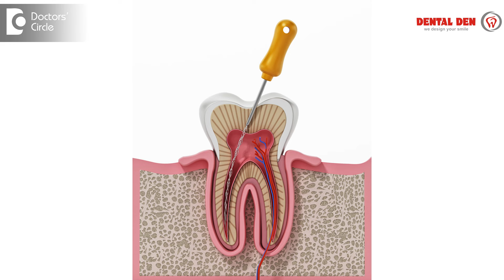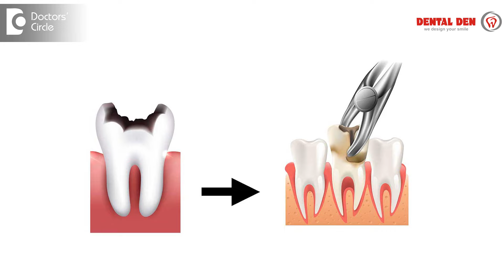Root Canal Treatment or Tooth Extraction: Which is Right For You?-Dr.Lakshmi Roopesh|Doctors' Circle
Dr. Lakshmi Roopesh| Phone 📞 : / 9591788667 (Online & in-person appointment can be booked online or by call) | Registration No. 17970 A Karnataka State Dental Council, 2006 | Consultant Aesthetic Dentistry, Implantology | Dental Den, Hennur Main Road, Bengaluru, India
There is always this question in your mind whether doing a root canal is the right thing or should you remove that tooth. So let me give you my bits to it when you should do a root canal and when you should go for an extraction. If the tooth is not damaged too much wherein there is still some amount of good tooth structure left. But you have a very deep cavity which is already involving your dental nerves or what we call as pulp in that case I suggest you go for a root canal wherein there is some amount of good tooth structure because of which we can preserve this tooth for a long duration. And coming to your extraction. If your tooth is damaged too much where your natural tooth structure or natural crown. Crown is nothing but the top portion of your teeth what you see. So if the crown of your tooth is very minimal then you cannot rebuild that tooth because the foundation itself is very weak so in such cases where the teeth are extremely damaged or severely damaged it is better to go for an extraction . This decision can only be made by a expert dentist. You can ask the dentist to evaluate and I'm sure you will take the right decision accordingly. So now that you understand the root canal and extraction who is the better person to decide that it is your dentist. Kindly visit your dentist I'm sure they will give you a right solution for your tooth.